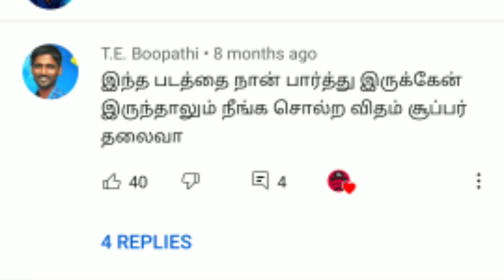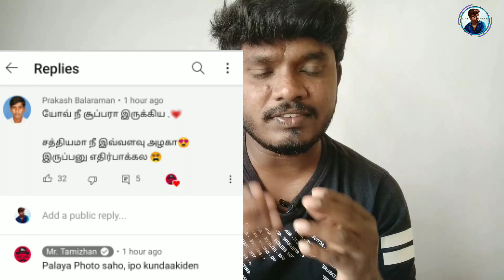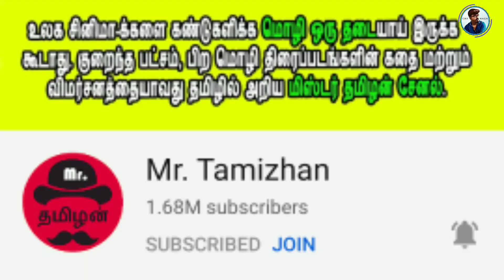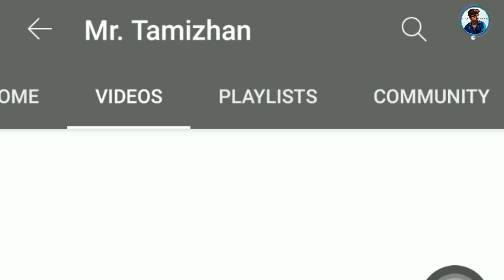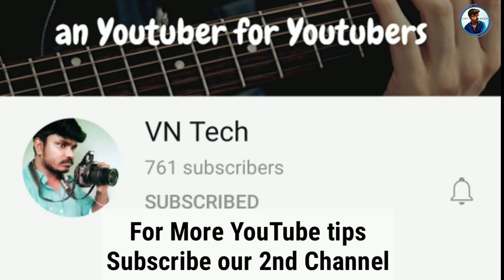Mr.Tamizhan Real Face | Mr.Tamilan Real Face | Mr Tamilan Face Reveal | Vijay Nagarajan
MR Tamilan Dubbes Movie Story & Review in Tamil

YouTube Tips
VN Tech